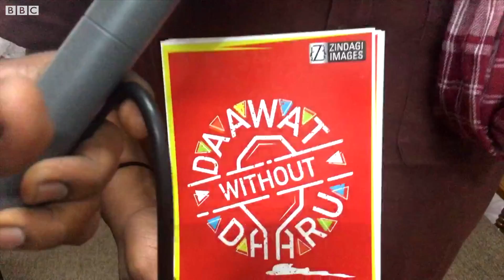Dawat Without Daru | మందు లేకుండా విందు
మందు తప్పనిసరి కాదు, మందు వల్ల ఎంత నష్టం జరుగుతోందో వివరిస్తూ ఆన్ లైన్ వేదిగ్గా జరుగుతోన్న సరికొత్త ప్రచారం.